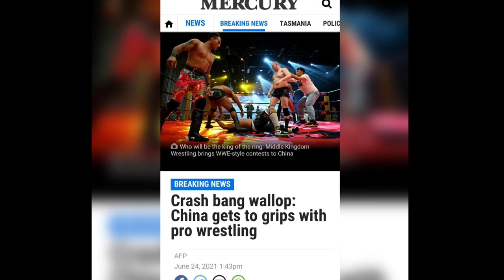Tre Williams is Uncle Money Official Trailer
This film is about the life of an American Expat who goes after his dreams in China!!  It's free,  premiering only on The New Money Team Entertainment Channel at Fenix360!!